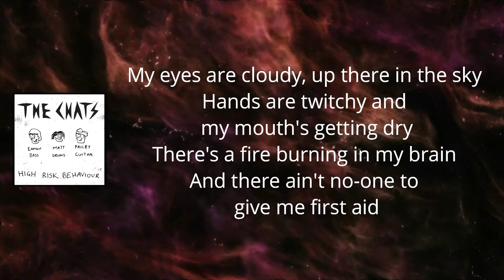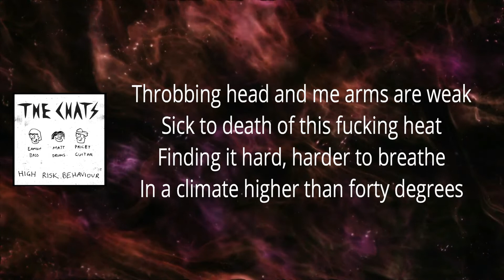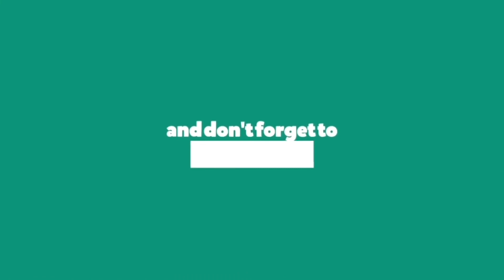The Chats - Heatstroke (Lyrics)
HighRiskBehaviour by TheChats

Heatstroke  Lyrics:

My eyes are cloudier than the sky
Hands are twitchy and my mouth's getting dry
There's a fire burnin' in my brain
And there ain't no one to give me first-aid

This weather's gonna put me in a coma
I can't wait until summer's over
Feelin' dizzy, think I might faint

I got heatstroke
Heatstroke, heatstroke, heatstroke now
Heatstroke, heatstroke, heatstroke, heatstroke now

Throbbin' head and my arms are weak
Sick to death of this fuckin heat
Finding it harder and harder to breath in
A climate higher than forty degrees